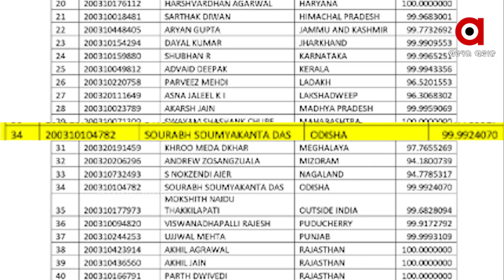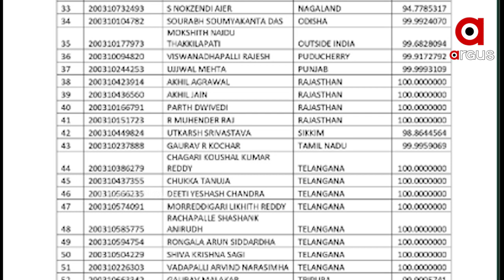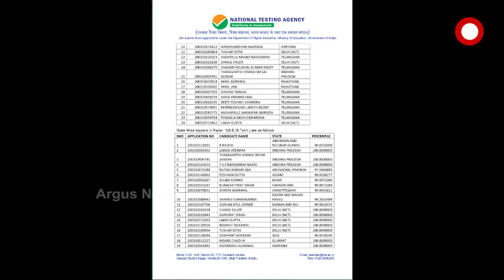ପ୍ରକାଶ ପାଇଲା ଜେଇଇ ମେନ ପରୀକ୍ଷା ଫଳ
ପ୍ରକାଶ ପାଇଲା ଜେଇଇ ମେନ ପରୀକ୍ଷା ଫଳ। ଓଡିଶାରୁ ଟପ କରିଛନ୍ତି ଦୁଇଜଣ ପରୀକ୍ଷାର୍ଥୀ । ଯାହାକୁ ନେଇ ଛୁଟିଛି ପ୍ରଶଂସାର ସୁଅ । ସେପ୍ଟେମ୍ବର ୧ରୁ ୬ ମଧ୍ୟରେ ଜେଇଇ ମେନ୍ ପରୀକ୍ଷା ହୋଇଥିଲା। ମାତ୍ର ୪ ଦିନ ଭିତରେ ପ୍ରକାଶ ପାଇଛି ପରୀକ୍ଷା ଫଳ